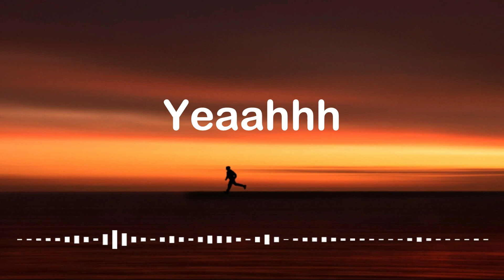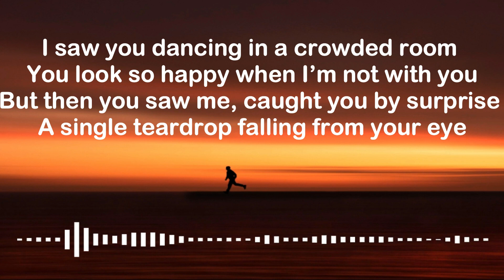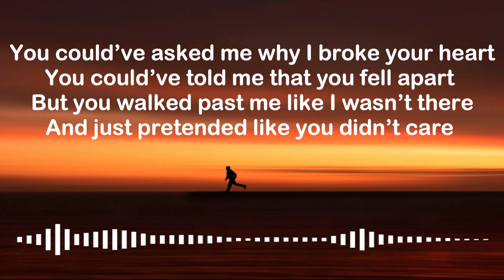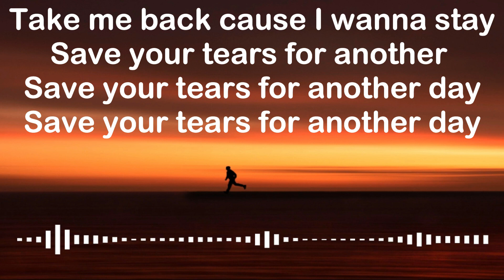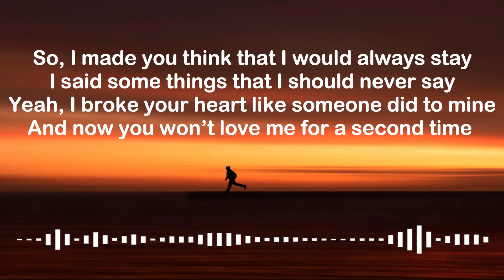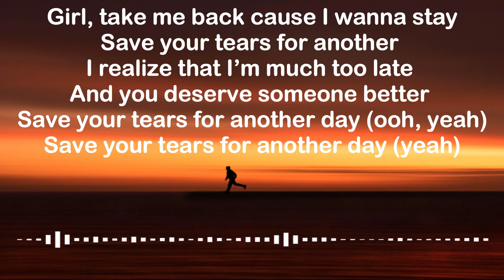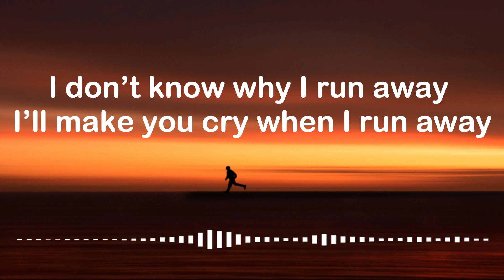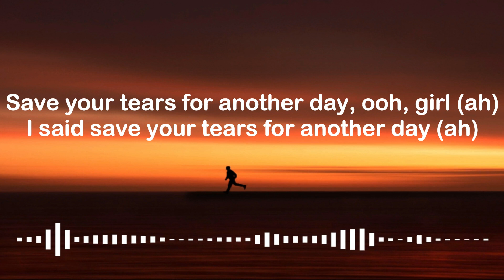One Hour Loop The Weeknd Save Your Tears Lyrics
Lyrics
Ooh
Na-na, yeah